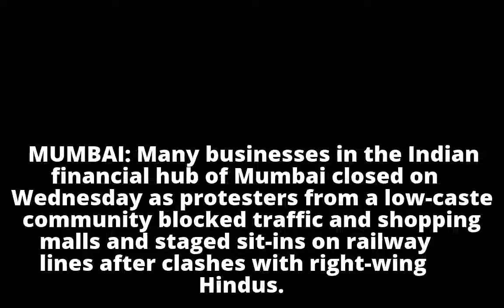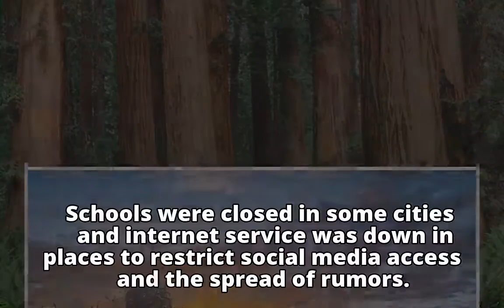Striking Indian low-caste workers bring chaos to Mumbai